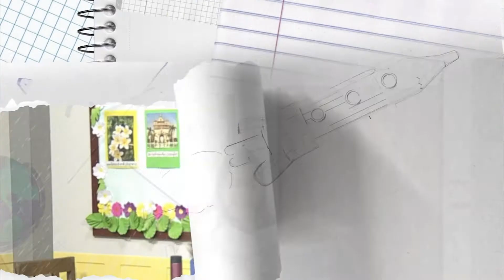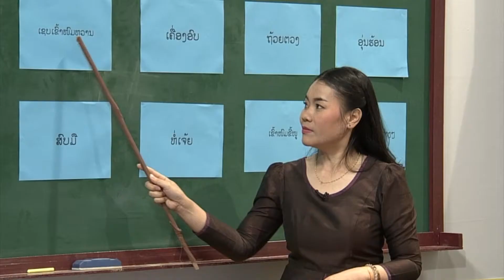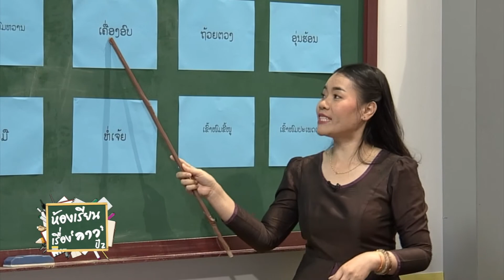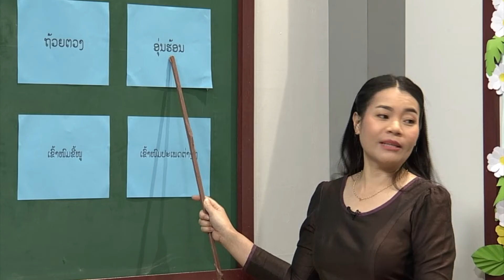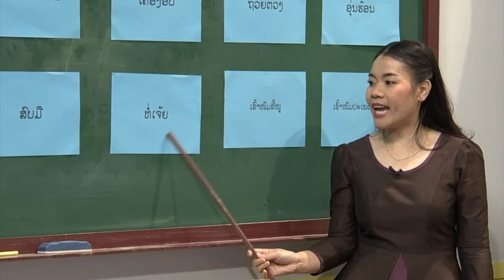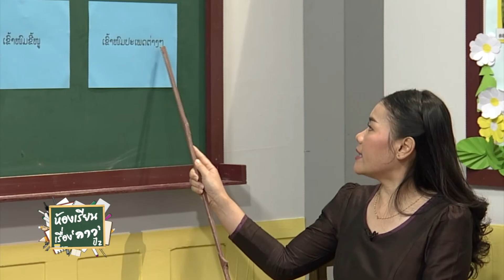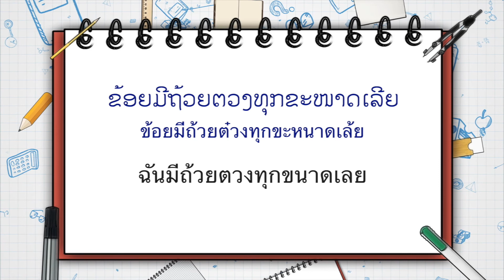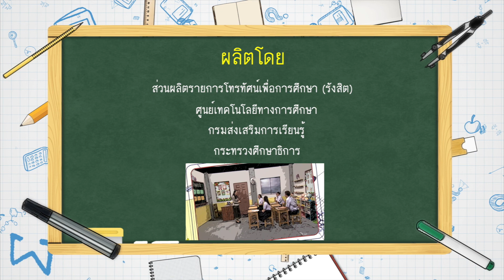◣ETV◢ ห้องเรียน เรื่องลาว ปี 2 ตอนที่ 1 แม่ค้าขายขนม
เรียนภาษาลาวให้เฮฮา ฮาเฮ รู้คำศัพท์ลาวแสนสับสน สนุกสนานไปกับนักเรียนจอมอลวน ฝึกอ่านฝึกพูดภาษาลาวให้เหมือนคนลาวไปกับครูนางน้อย  แก้วบุดดา เรียนรู้ไปกับพวกเขาในรายการห้องเรียนเรื่องลาว ปี 2